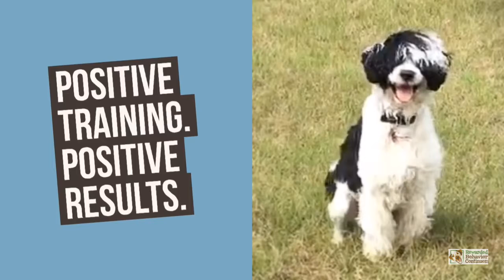Penny Trains at the Park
Isn’t she cute?! Visit our web site for more information.